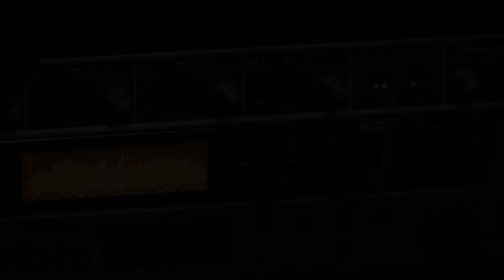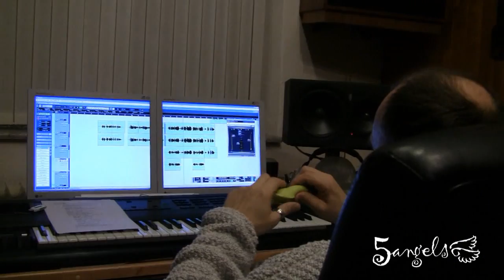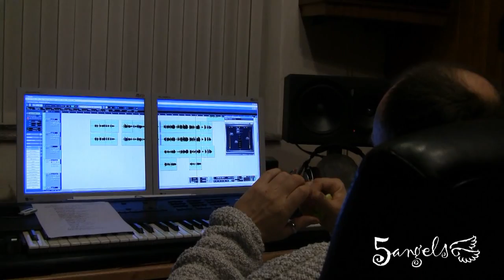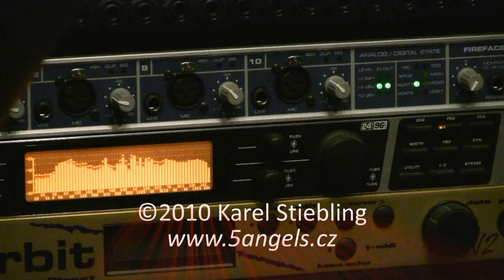5Angels - Nahrávání písně Krásnej den